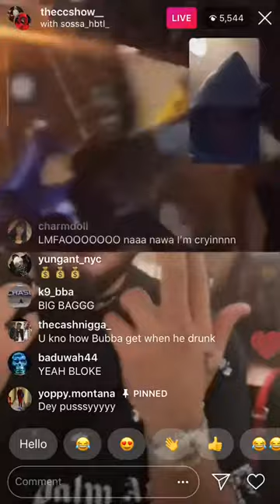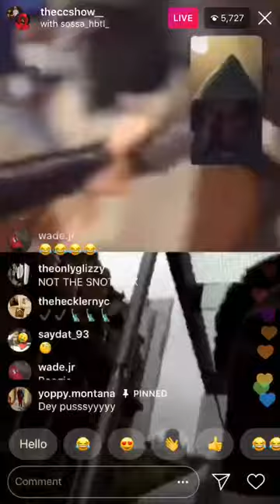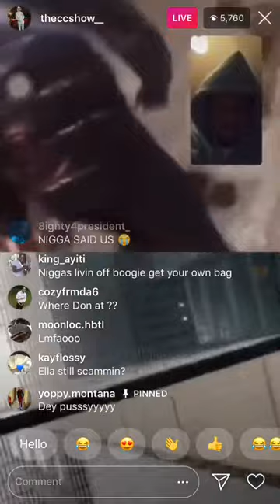A BOOGIE N HIS TEAM JOIN THE CCSHOW, TO FLEX ON OPPS | SPEND $100k AT LOUIS VUITTON IN AUSTRALIA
A BOOGIE AND HIGHBRIDGE THE LABEL JOIN THE CC SHOW TO FLEX ON  OPPS SPEND 100 RACKS AT LOUIS VUITTON